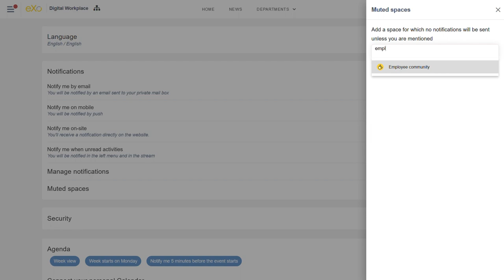eXo 6.5 (EN) - Mute spaces notifications